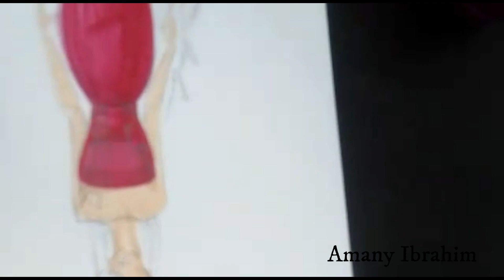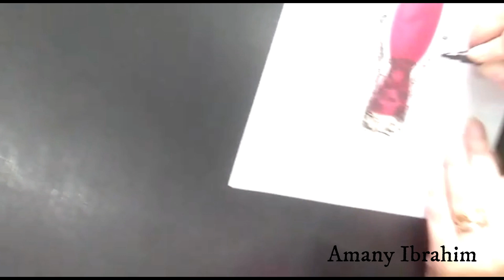How to draw lace/fashion illustration رسم ازياء/ رسم الدانتيل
من داخل محاضرة تعليم رسم الدانتيل فى كورس رسم وتصميم الأزياء ، اتمنى يفيدكم ويعجبكم
ولمتابعة كل تفاصيل الكورسات وشغل المتدربين ،دة لينك صفحة الاكاديمية على الفيسبوك
لمتابعة صفحتى الخاصة بأخبار واتجاهات الموضة